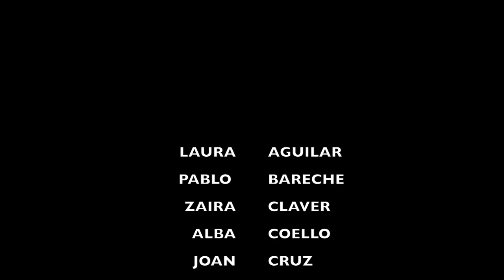HORSEGIRL (trailer transgènere)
Laura Aguilar, Pablo Bareche, Paula Coello, Zaira Claver, Joan Cruz